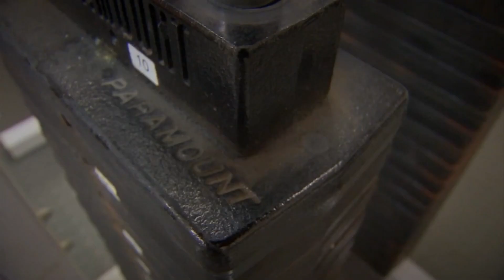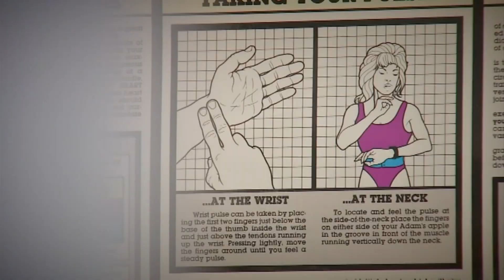Healthcast: Teen diagnosed with deadly illness from working out too hard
Rhabdomyolysis causes muscle tissues to rapidly die and release a damaging protein into the blood, according to Medical News Today.